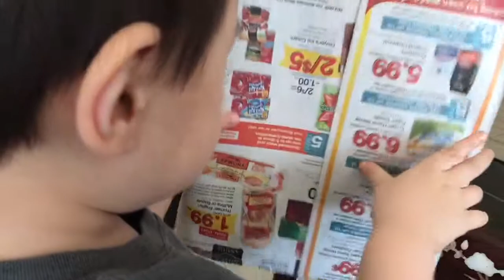Bé jaden... baby jaden laugh at his own video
Baby jaden laughing at his own video so funny